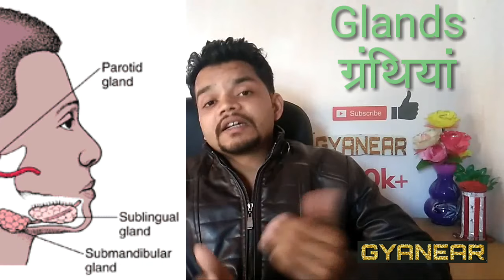Mumps Treatment |Causes,Symptoms In Hindi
Know about the Mumps Causes, Symptoms, Treatment In Hindi